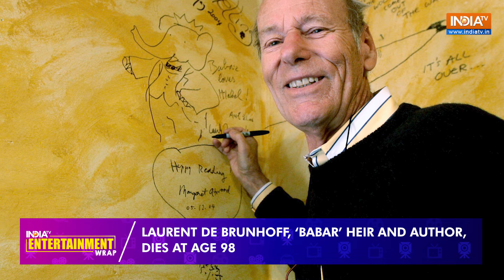SRK, Preity Zinta's presence at IPL matches sparks nostalgia among fans | Entertainment Wrap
SRK, Preity Zinta's presence at IPL matches sparks nostalgia among fans. Meanwhile, Sydney Sweeney says discussing Euphoria season 3 is ‘as scary’ as talking about Marvel. Watch today's entertainment wrap to know more!